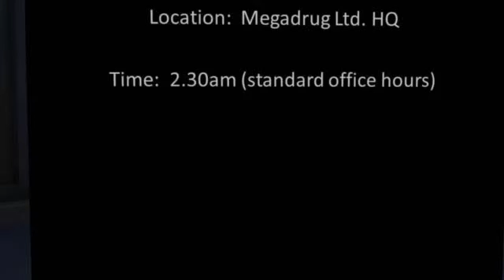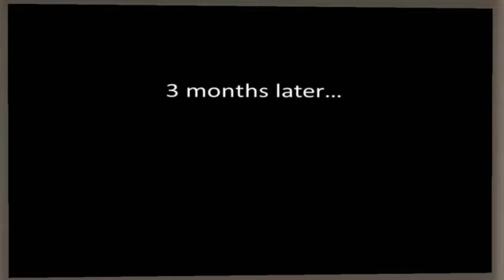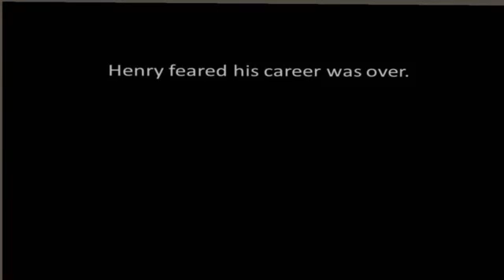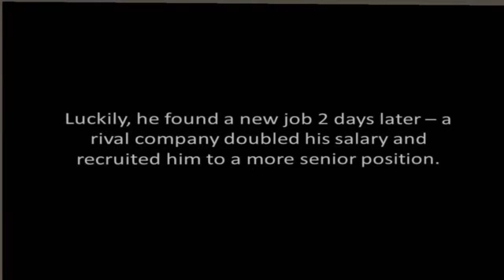Aaarrgghhh! What do we do about the treatment switching?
When patients randomised to the control group in a clinical trial switch onto the experimental treatment, the experimental treatment usually ends up looking worse than it should. If we don't adjust for the switching, good drugs might not be recommended. So we should adjust. But we need to adjust in a justifiable way...